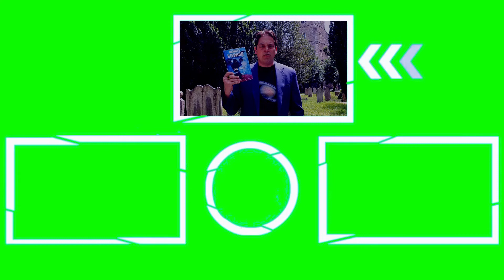AC/DC Moneytalks Supernatural Spirit Magic School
AC/DC is correct: Moneytalks.

Introducing Supernatural Spirit Magic School On Location Short Film Series called: Spellbook.

On location at Bank Station.